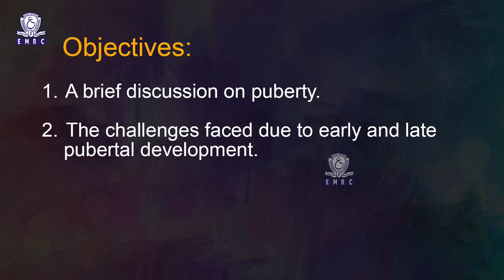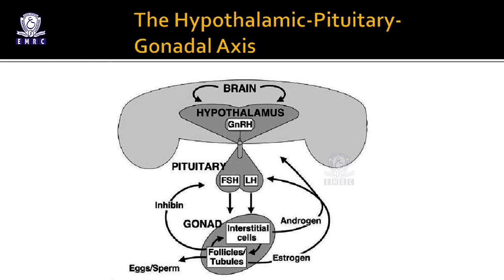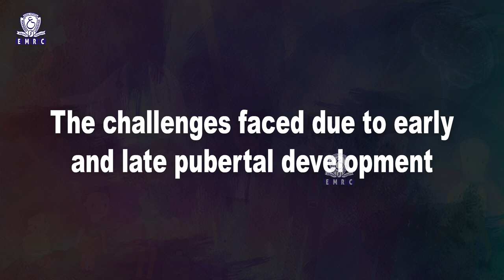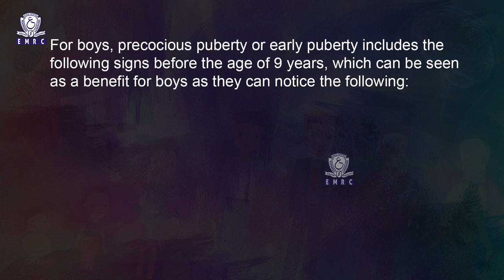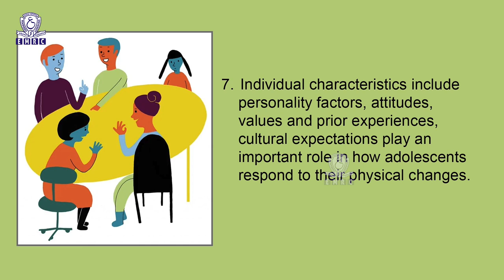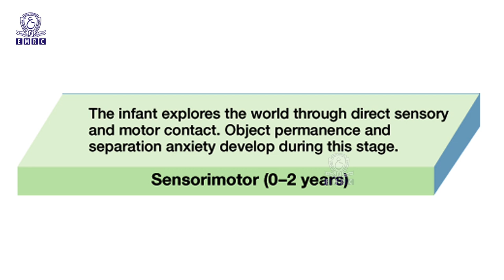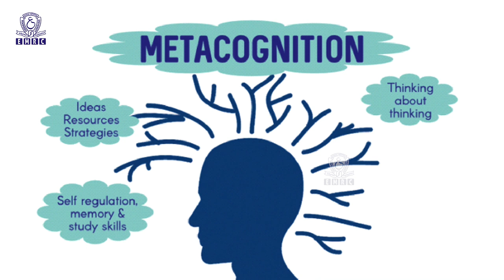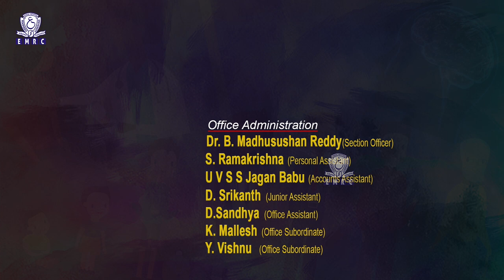Lesson 4, sem 6, Adolescent Psychology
Adolescent Psychology
Sem 6
Lesson 4